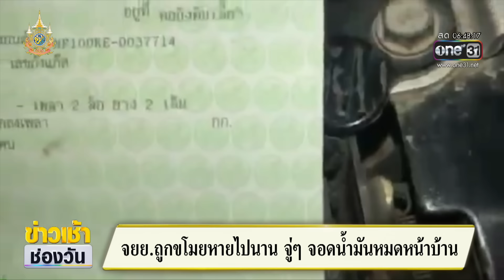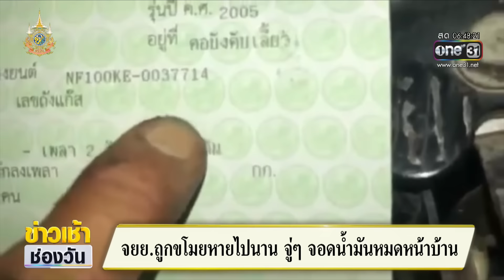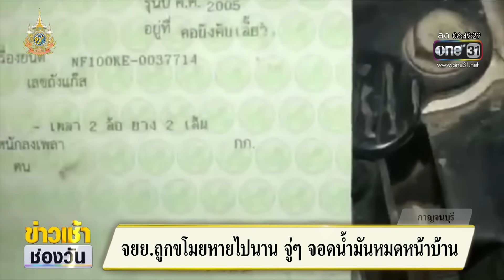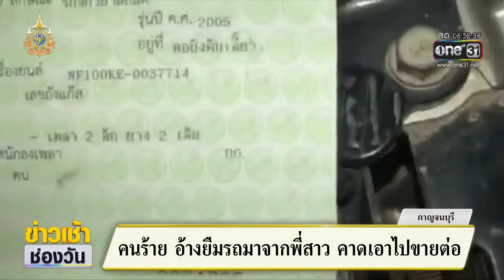จยย. หาย ได้คืนเพราะมีคนขี่มาน้ำมันหมดหน้าบ้าน | ข่าวเช้าช่องวัน | สำนักข่าววันนิวส์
หนึ่งในล้าน! หนุ่มถูกขโมยรถจักรยานยนต์หายไปนาน 2 สัปดาห์ จู่ๆ มีคนขี่รถมาจอดน้ำมันหมดถึงหน้าบ้าน